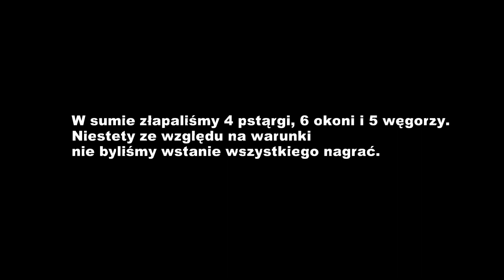Węgorze i pstrągi z gruntu.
Życie w UK
Music used in Intro "End of man Kind" by machinimasound.com